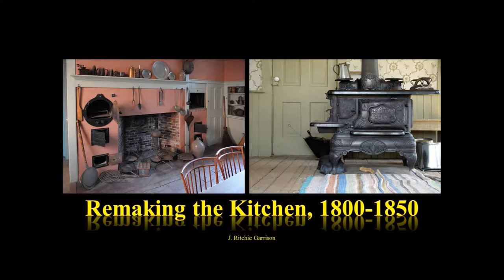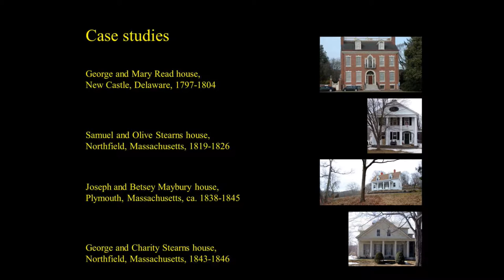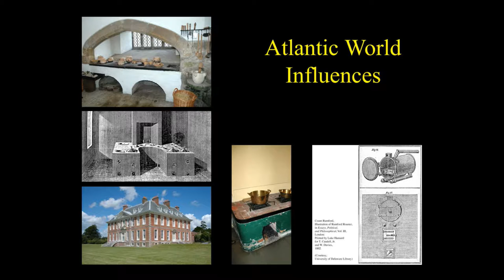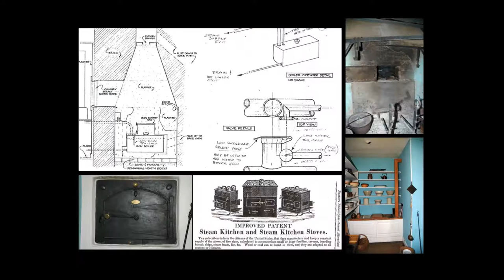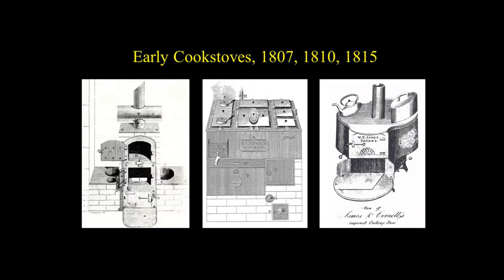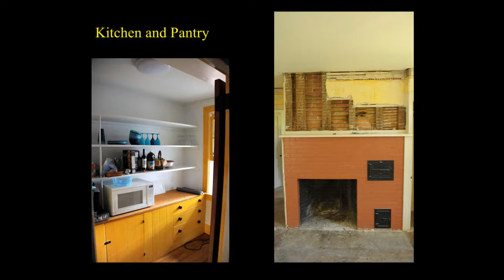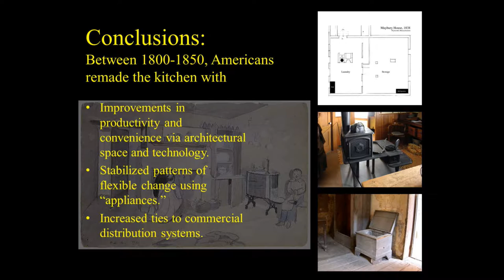"Stability Versus Instability of Things" — J. Ritchie Garrison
History and Material Culture Workshop, Day 1

Session 1: Culture and Technology